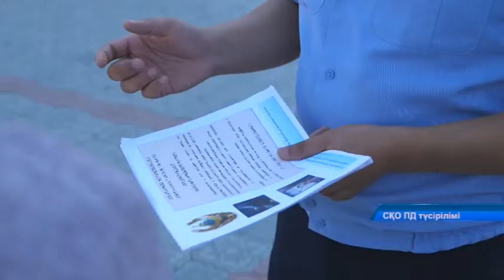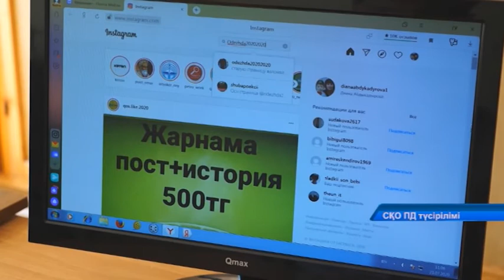Биыл Петропавлда 183 интернет-алаяқтық фактісі тіркелген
Сақ болыңыздар! Ғаламтор беттерінде алдап-арбау оқиғалары тыйылар емес. Жыл басталғалы бері облыс орталығында 183 интернет-алаяқтық фактісі тіркеліпті. Көбінесе қулардың құрығына зейнеткерлер іліккен. Сондықтан жергілікті тәртіп сақшалары солтүстікқазақсандықтарды барынша мұқият болуға шақырады. Толығырақ келесі бейнематериалымызда!